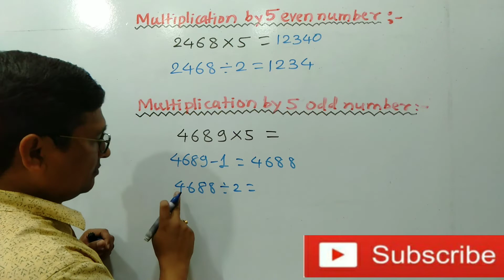Shorts | Multiplication of even and odd number by 5 | within seconds | P N Sir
Welcome to Easy Maths With P N Sir

P N Deshmukh Sir
M.Sc.(Maths) B.Ed.